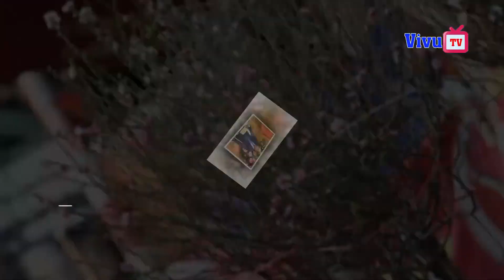BCT bổ nhiệm Tân Bí Thư thành uỷ Hà Nội.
Mọi ý kiến góp ý hoặc đóng góp tin bài, video... Vui lòng để lại comment phía dưới video